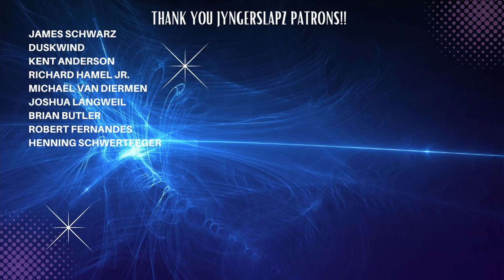Within Temptation & Metropole Orchestra: Mother Earth | RUBY PATREON | PATRON'S CHOICE | Reaction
Within Temptation & Metropole Orchestra: Mother Earth | RUBY PATREON | PATRON'S CHOICE | Reaction. This is a very special video! This one is a pick from the JyngerSlapz Ruby Tier Patreon, Henning Schwertfeger! Awesome pick my friend and hope you enjoy my reaction!

Music

Song: Mother Earth
Artist: Within Temptation and Metropole Orchestra
Album:
Licenses: IMPEL, UMPG Publishing, and 2 Music Rights Societies